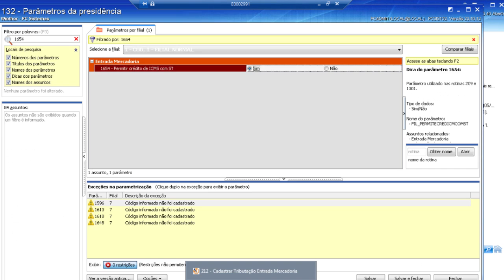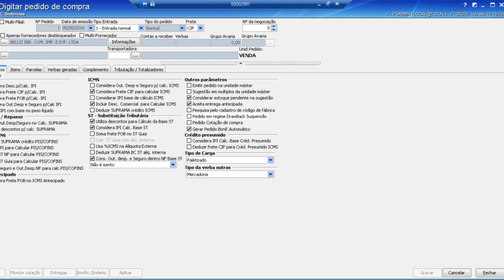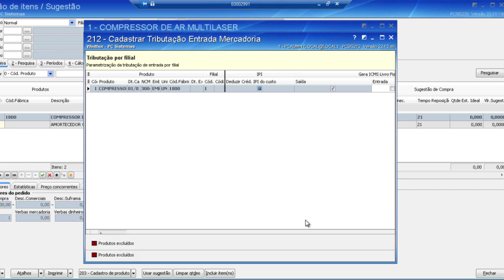Credito com ICMS ST com Alessandro Vilarins